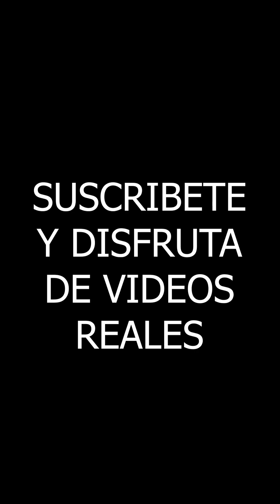Un demonio no siempre es como lo pintan...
Actividad paranormal, Reacciones, invitados, temas comunes
BIENVENIDOS A NUESTRO CANAL PETAR 2 (lease Petardos)
Somos creadores de contenido variado. Nos gusta la exploración paranormal, y llevarle a ustedes la adrenalina, el misterio y las reacciones de lo real. Somos los Petar2Maniaticos.
orgullosamente de Medellín/Colombia

Apoyamos emprendedores, emprendimientos y contamos historias del dia a dia.

Gracias.